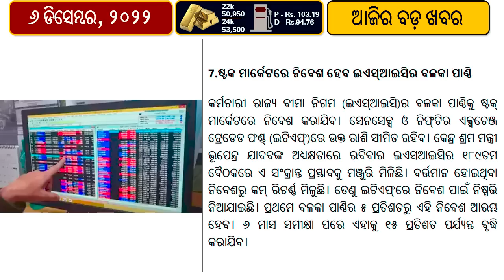ESIC to invest in stock market | England beat Pakistan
Employees' State Insurance Corporation (ESIC), the government's social security body, approved a proposal on Sunday to invest its surplus funds in the stock market via exchange traded funds (ETFs). The decision was made at the 189th meeting of ESIC, which was held on Sunday at ESIC headquarters and presided over by Union Labour Minister Bhupender Yadav, according to a labour ministry statement.
1st Test Day 5 Highlights: Pakistan vs. England Pakistan were bundled out for 268 runs in their final innings while chasing 343 runs for victory.